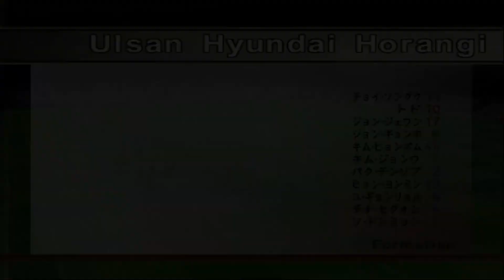Winning Eleven J League Compilation on PS1 - PS2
all winning eleven games including official j league license  on ps1-ps2